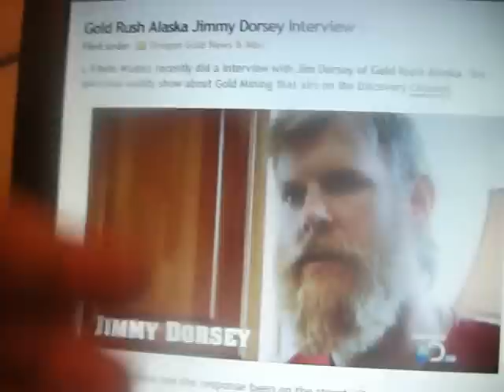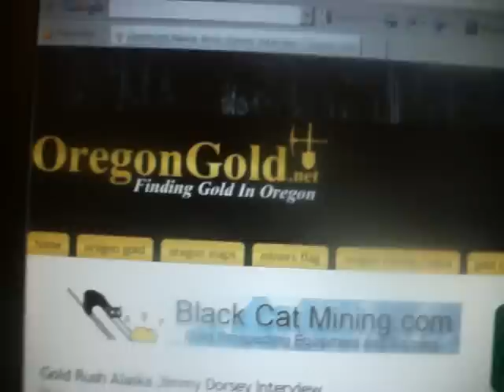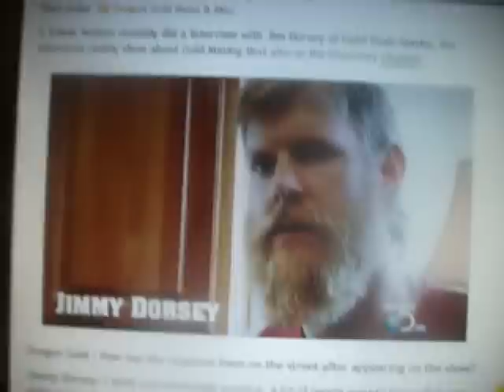GOLDRUSH A SCRIPTED STAGED SHOW BY Jimmy Dorsey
SEASON 2 TODD HOFFMAN JACK HOFFMAN GOLDRUSH DISCOVERY CHANNEL GOLD PANNING FOR GOLD ALASKA DAKOTA FRED